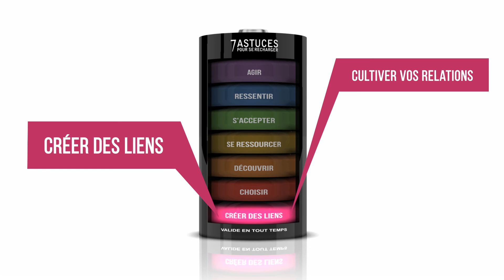7 astuces pour se recharger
Découvrez 7 astuces pour prendre soin de votre santé mentale : s’accepter, se ressourcer, ressentir, découvrir, choisir, agir, créer des liens.
Visitez pour découvrir la campagne de promotion de la santé mentale du Mouvement Santé mentale Québec.